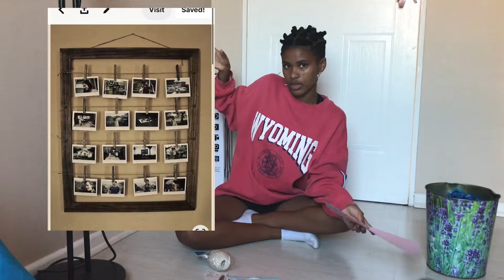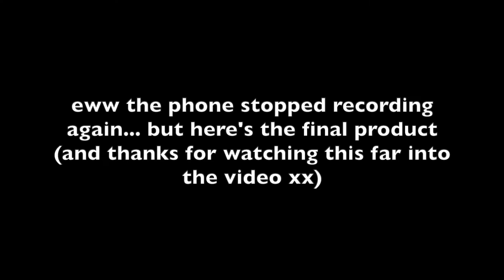STORYTIME!! my first professional dance experience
FOLLOW MEEEE!!